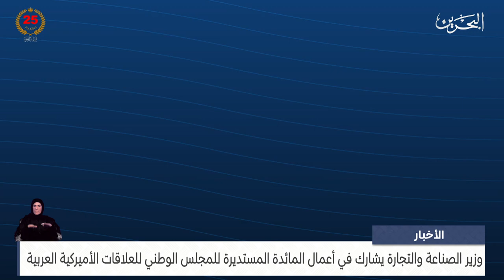الأخبار : وزير الصناعة يشارك في أعمال المائدة المستديرة للمجلس الوطني للعلاقات الأميركية العربية